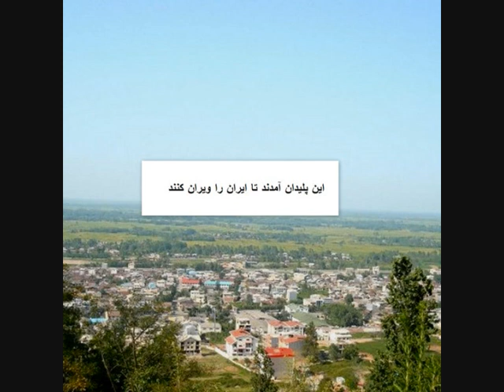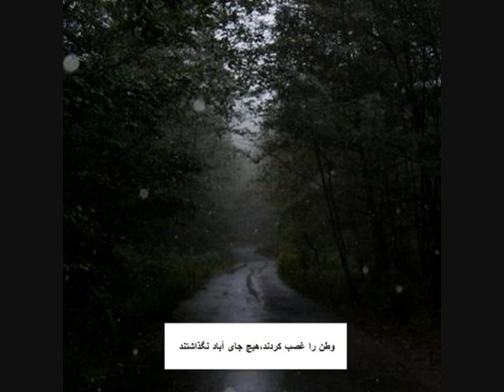ویریز از جا هموطن-( گیلکی) شعر و دکلمه از بهزاد (BehzadDeklameh)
شعری گیلکی از بهزاد A poem for IRAN